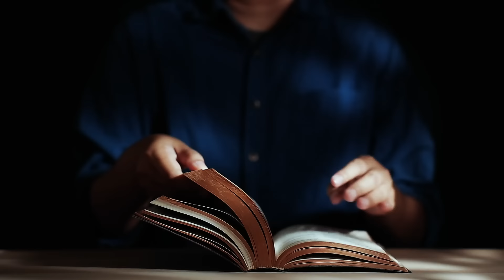Jezus docenia nas ekstremalnie (J 10, 11-18) - 21 04 2024 - Mieczysław Łusiak SJ